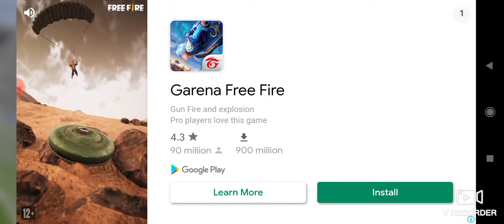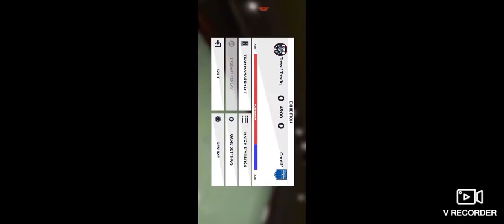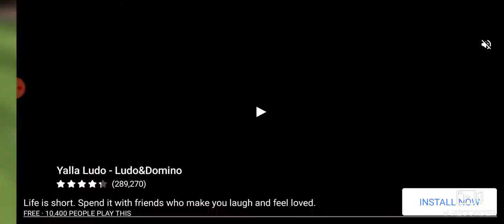Interesting match big match spacial match